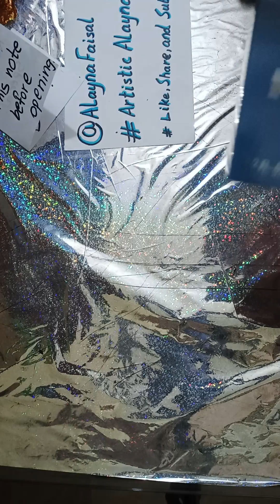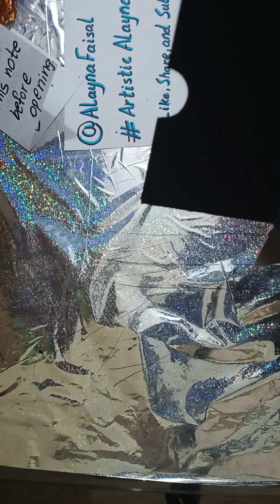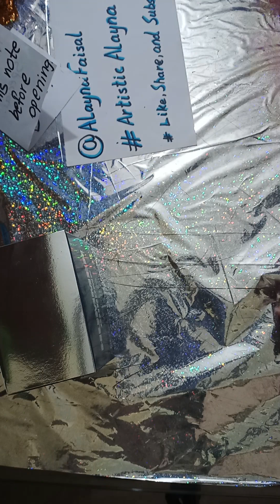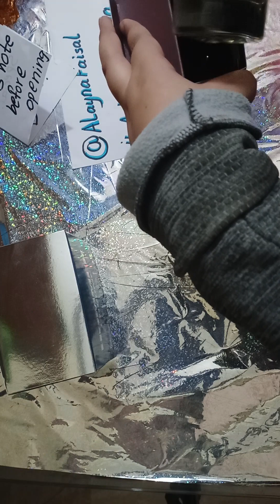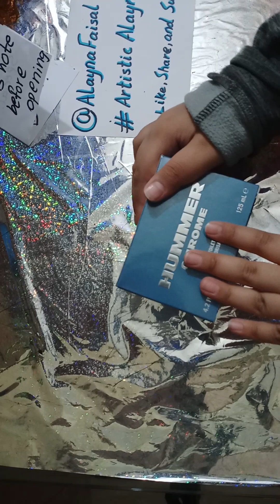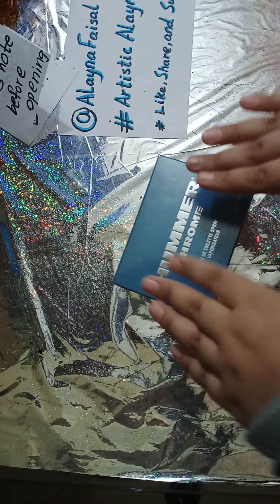Unboxing Hummer and Zara perfumes